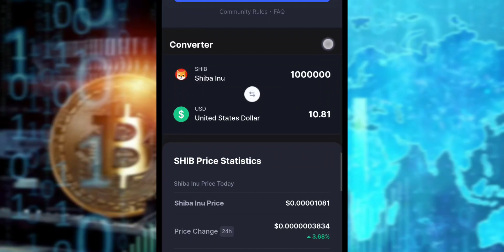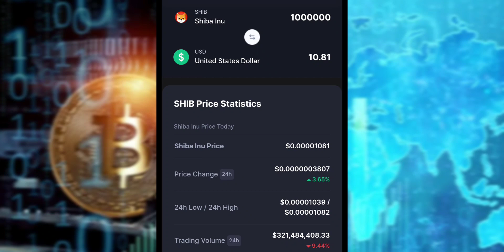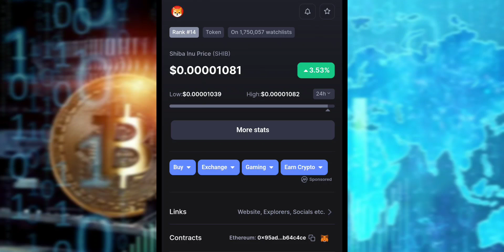Shiba Inu Listo para su Máxima y Más $0.00009 LOOK!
2022 Victor Caraveo | Caraveomedia Studios